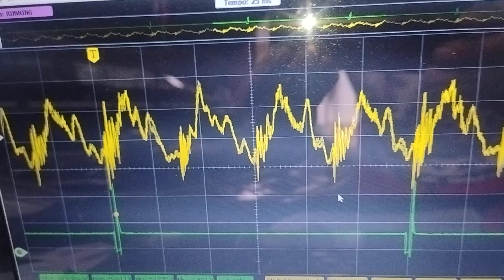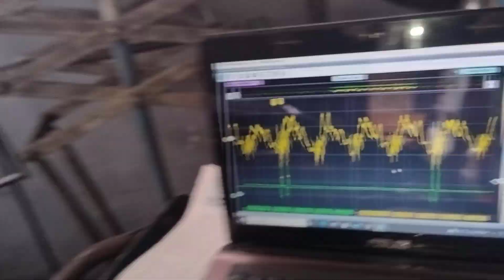vazão dos bicos Sandero 1,6 com ressonância do chess transdutores